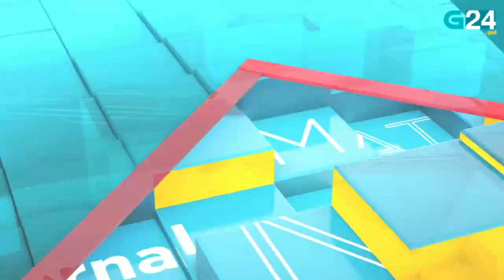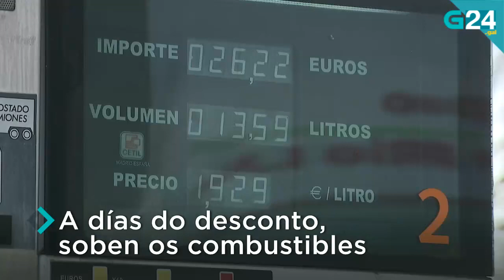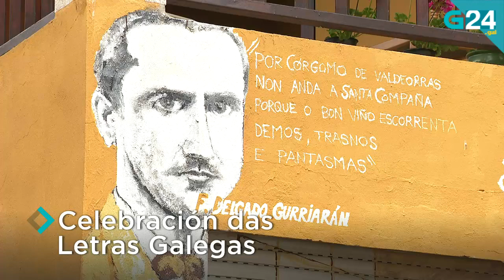O 30 de marzo, en titulares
Repasamos as novas máis relevantes deste mércores, 30 de marzo. Para máis información visita g24.gal.